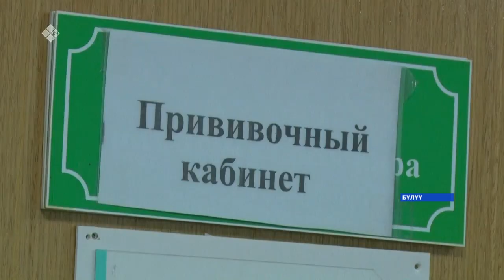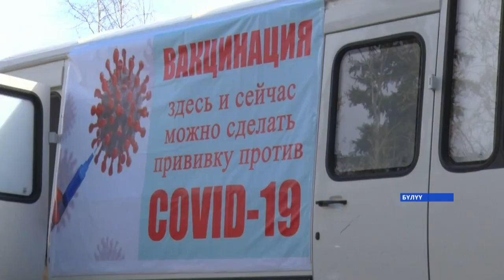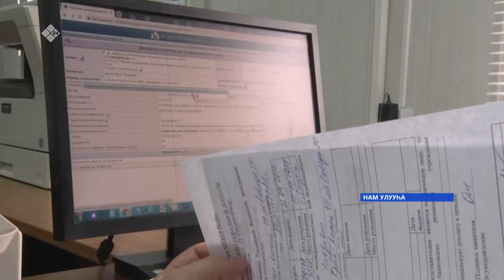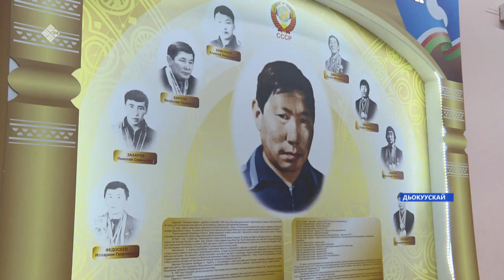«Саха сирэ» информационнай биэрии. Ыам ыйын 24 күнэ, 20:30ч.